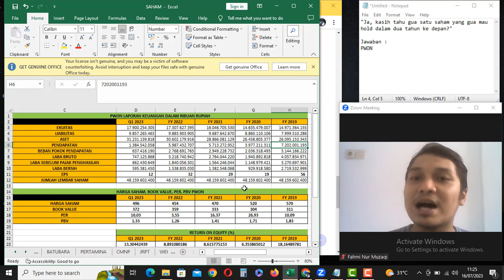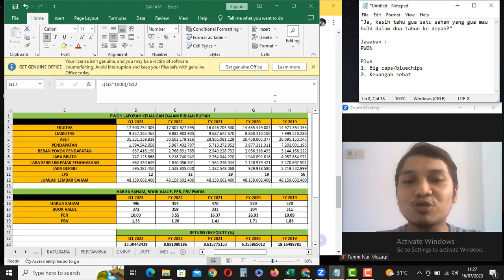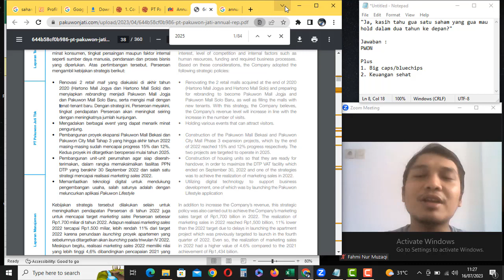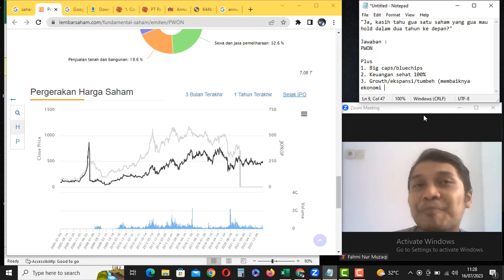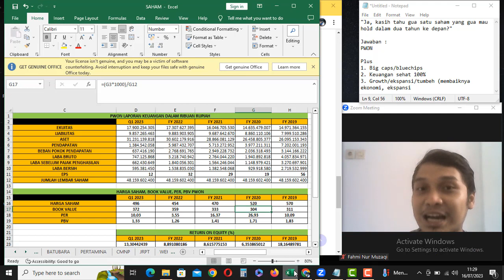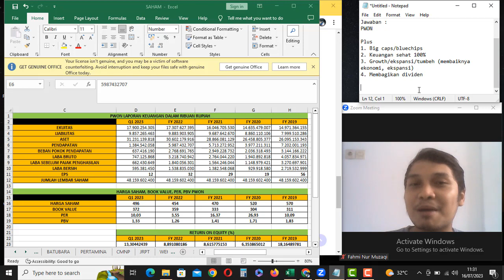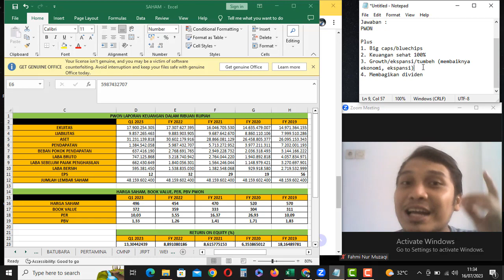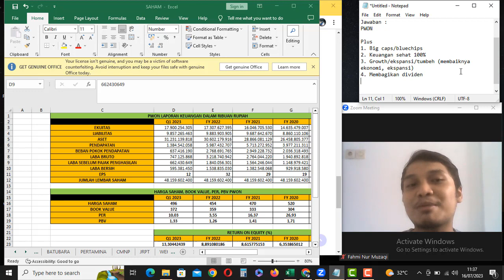ADA POTENSI CUAN 20-30% DI SAHAM PT. PAKUWON JATI TBK. (PWON)